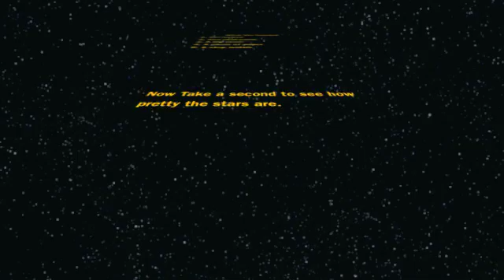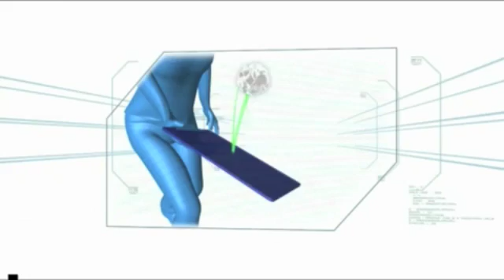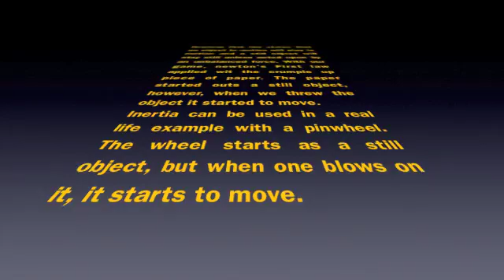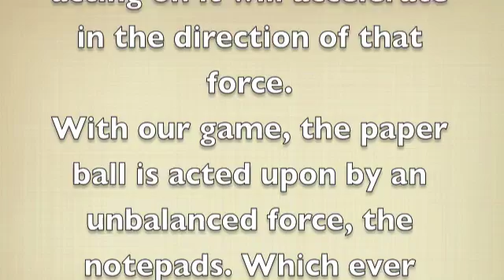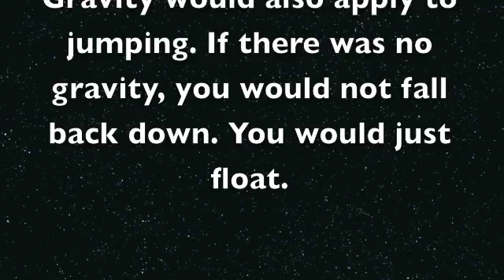science Project Minute to win it physics